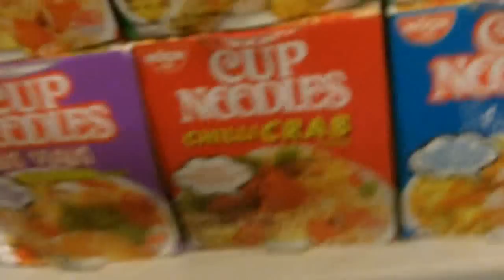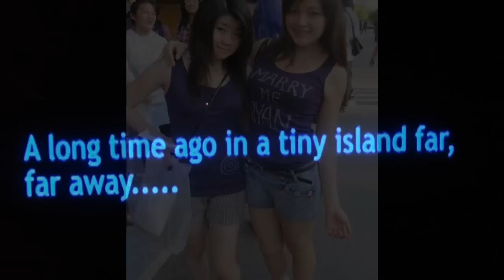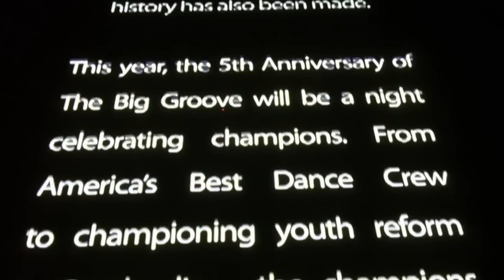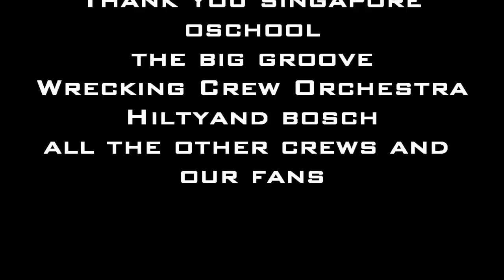Quest Crew in Singapore 2010 Part 3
Here is a backstage look into the Singapore trip in July 2010 Day 3 headed to the show, tech, backstage dressing room, the line outside and the end. Thank you Singapore!